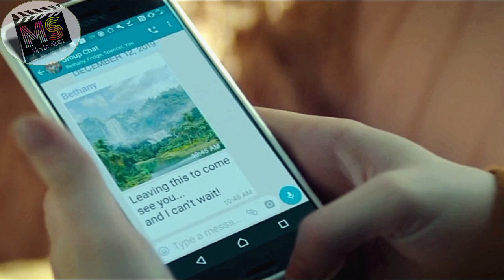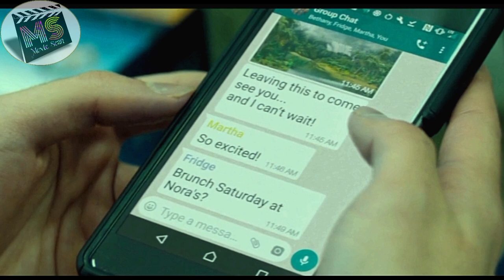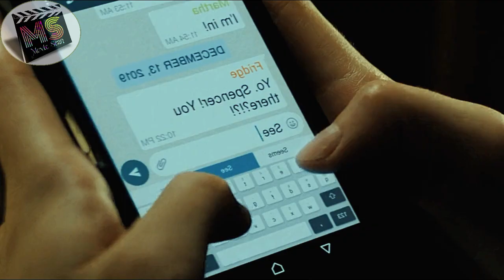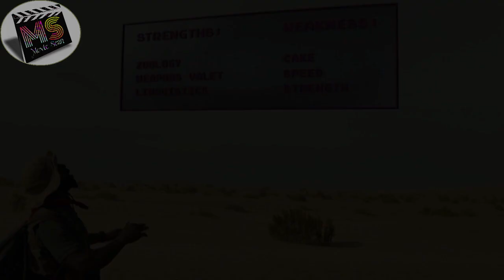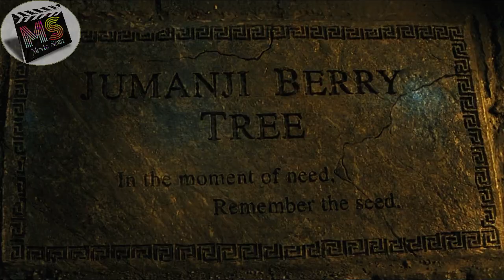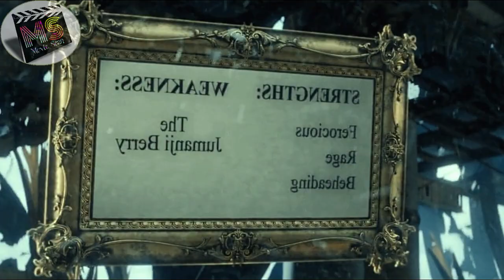Jumanji The Next Level(2019)Explained in Bangla।Jumanji 3।Movie Explanation।Hollywood সিনেমার গল্প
Jumanji the next level(2019) is a hollywood adventure movie that is explained in bangla.The next level is the 3rd part of jumanji movie.Movie review & movie explanation is necessary to understand the full story of the movie.এই ভিডিও তে আমি Jumanji the next level সিনেমার গল্পটা সম্পূর্ণরুপে সহজে বাংলা ভাষায় explain করবো ।
When Spencer goes missing, the gang returns to Jumanji to travel unexplored territories and help their friend escape the world's most dangerous game.
In Jumanji: The Next Level, the gang is back but the game has changed. As they return to rescue one of their own, the players will have to brave parts unknown from arid deserts to snowy mountains, to escape the world's most dangerous game.